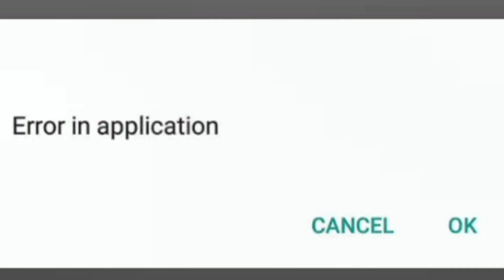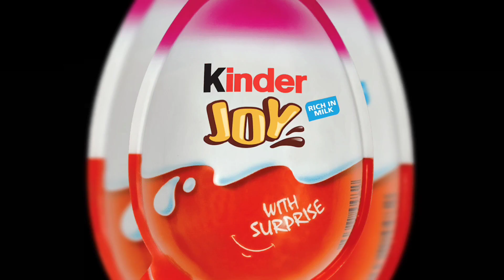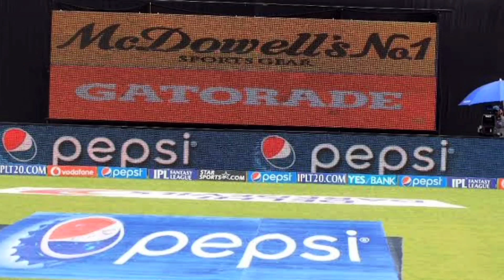Top Intresting and unknown facts in telugu|| New Telugu Facts Episode-02